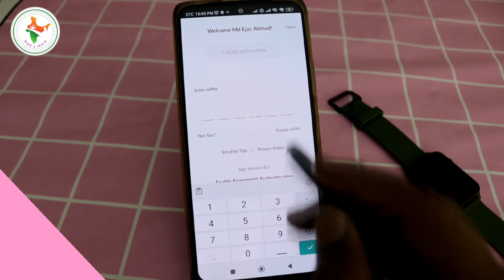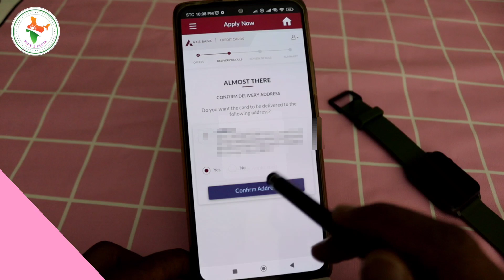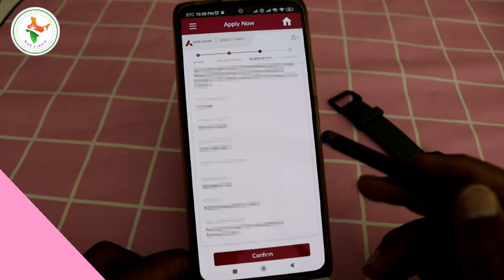axis bank credit card apply | axis bank pre approved credit card apply online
axis bank pre approved loan offer
axis bank pre approved credit card
axis bank pre approved personal loan
axis bank pre approved credit card apply online
axis bank pre approved credit card kaise check kare
axis bank pre approved offer
axis bank pre approved car loan
axis bank pre approved offer kab deta hai
axis bank pre approved offer kaise check karenaxis bank pre approved credit card apply
axis bank credit card activate kaise kare
axis bank credit card status check
axis bank credit card app
axis bank credit card payment
axis bank credit card kaise apply karen